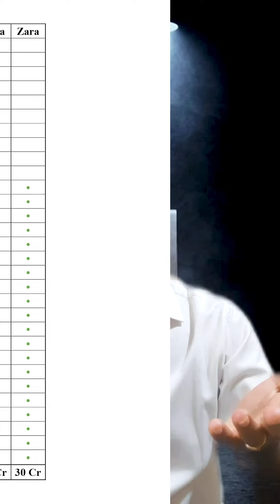Magic of compounding in Hindi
3/ MAGIC OF COMPOUNDING

The formula of compounding has only three parameters
1. Interest rate
2. Your principal amount
3. Time you stay invested

Let's see how we can build a great wealth with this formula.

1. Mutual funds can give you a decent interest rate in long term around 12-13%
2. If you can stay consistent with your investing habit, you can build a good principal amount
3. Start as early as possible to let time do its magic

I wish math teachers in our schools had emphasized more on this formula. Anyways, wish you all the best now. It's never too late!